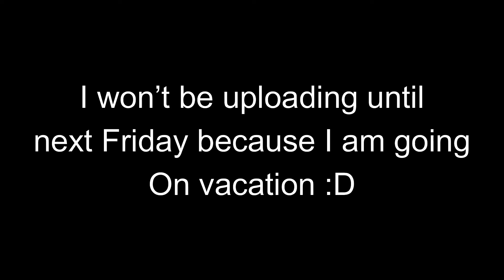Quick Announcement (Important)